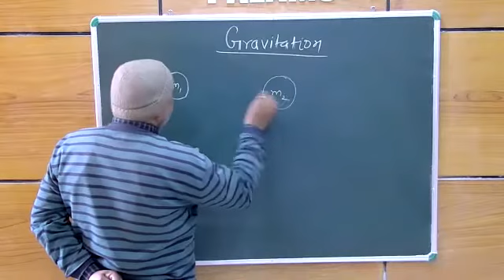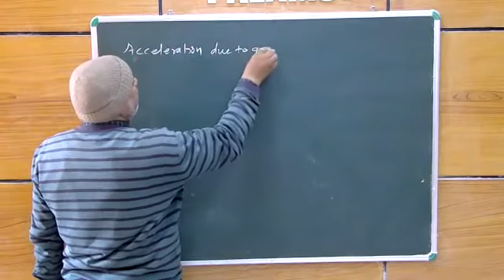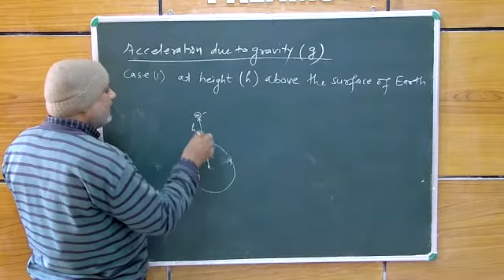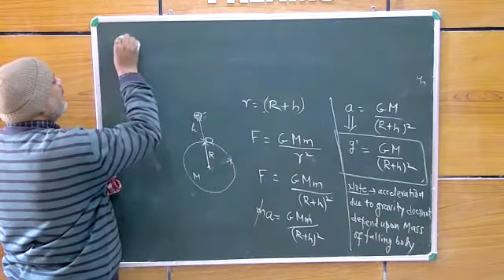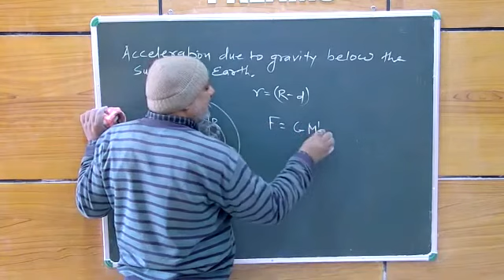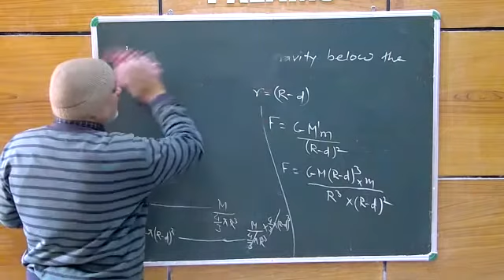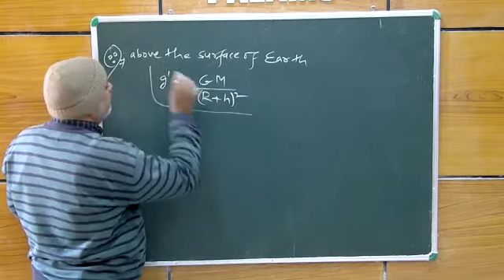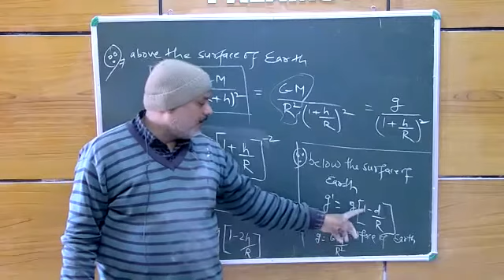PHYSICS_ std: 11th Accleration Due to Gravity